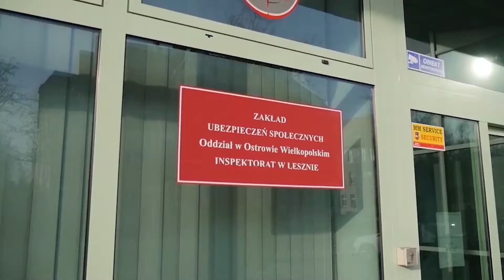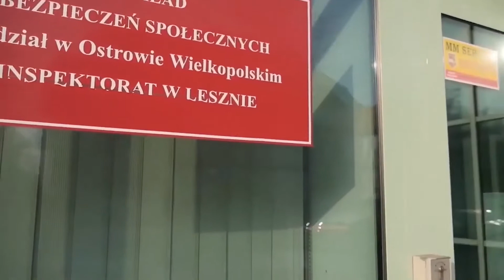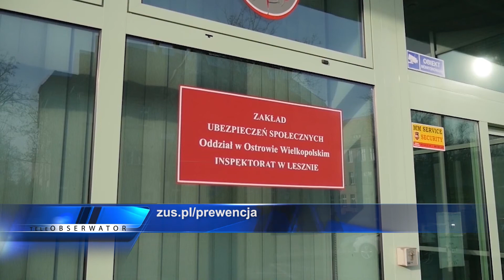Pieniądze dla firm